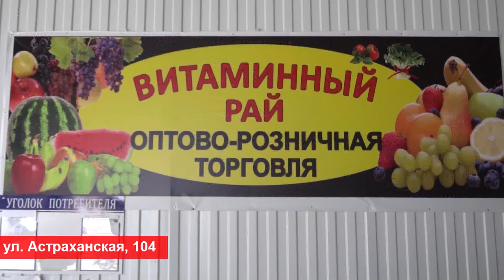Анапские полицейские задержали подозреваемого в серии краж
Анапские полицейские задержали подозреваемого в серии краж. Злоумышленник похитил денежные средства из нескольких кофейных аппаратов, установленных в фойе сетевых магазинов, а также автомата-силомера, расположенного по улице Набережной